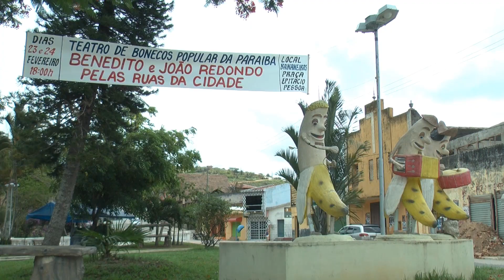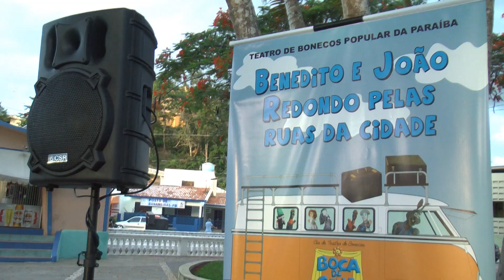Projeto "Benedito e João Redondo pelas ruas da cidade" Bananeiras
O projeto 'Benedito e João Redondo pelas ruas da cidade' - patrocinado pela FUNARTE e Ministério da Cultura (MINC), aportou pelas ruas da cidade de Bananeiras. No sábado (23/02/2013), a brincadeira ficou por conta do mestre bonequeiro Maestro -- figura local ilustre na arte do babau. Já no domingo (24/02/2013), a festa foi incrementada com apresentação da Cia Boca de Cena, arrebatando grande público e promovendo diálogo entre a tradição e contemporaneidade do teatro de bonecos popular em praça pública e de forma gratuita.